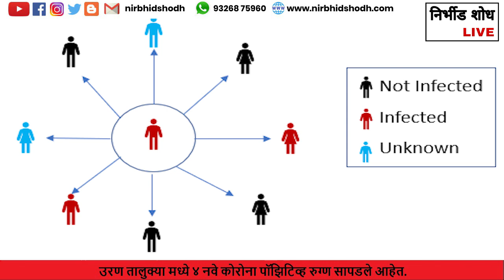Nirbhid Shodh Live l उरण मध्ये कोरोनाचे उपचार घेत असलेल्या रुग्णांची संख्या ५३ इतकी झाली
उरण तालुक्यातील कोरोना कोविड १९ च्या रुग्णानांची संख्या दिवसानुदिवस वाढत चालली आहे.
२८/०६/२०२० चे कोरोना कोविड १९ चा रिपोर्ट.